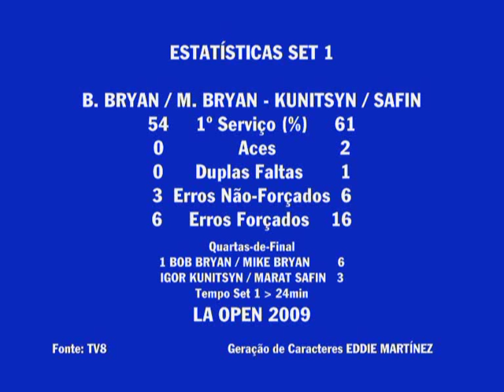Bryan Brothers (Bob & Mike) vs Igor Kunitsyn & Marat Safin - LA 2009 (3/5)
ATP 250 LOS ANGELES 2009 - 1/4 FINAL DUPLAS - 1 BOB BRYAN/MIKE BRYAN (E.U.A.) vs IGOR KUNITSYN/MARAT SAFIN (RUS) - 30/JULHO/2009 - PARTE 3 DE 5